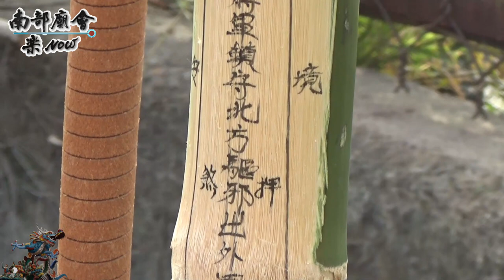12／08 (六) 高雄大寮周廣宮～安營（北營）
12／08 (六) 高雄大寮區 下大寮周廣宮 周府千歲 建廟四十五週年平安遶境大典.